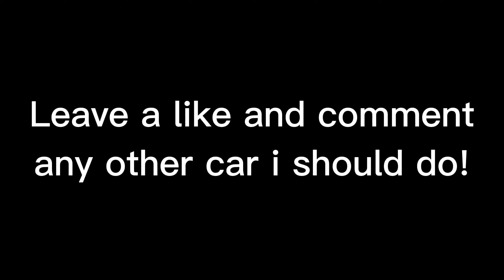2K | Rocket Bunny Nissan GTR | Assetto Corsa Montage | Pabxz